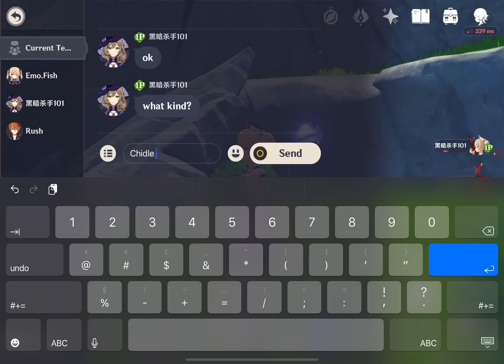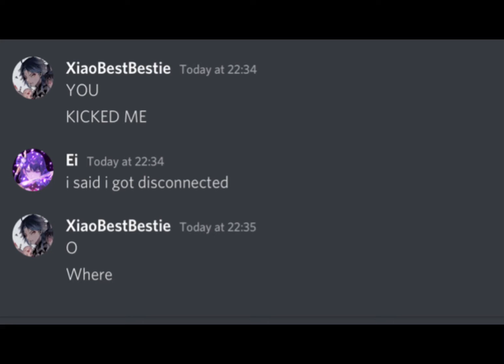Genshin random moment